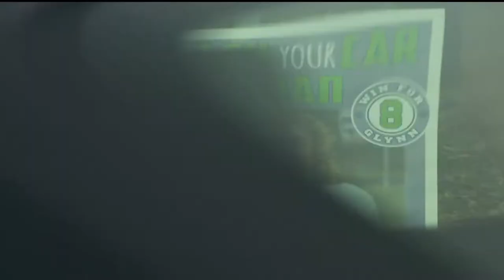Bloomington sports community holds fundraiser to support Ethan Glynn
A CaringBridge site set up for Ethan Durkin Glynn says the 9th grader suffered a severe neck and spinal cord injury while playing at a football game.